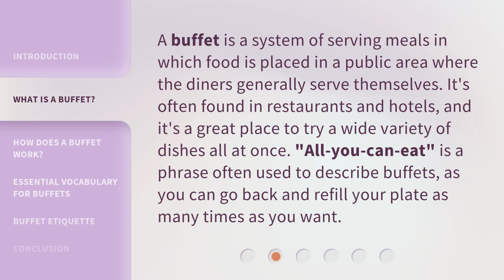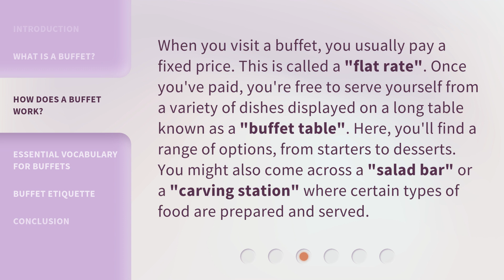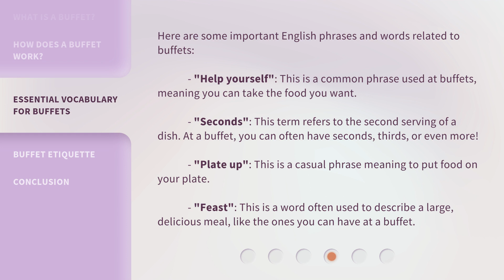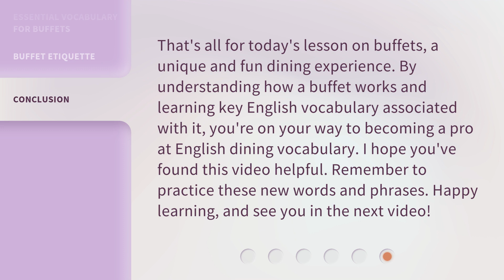Learn English: All You Can Eat - Understanding Buffets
Buffet Basics: Understanding All-You-Can-Eat Dining • Join us as we explore the world of buffets! Learn what they are, how they work, and essential English phrases to use when dining at an all-you-can-eat establishment. From the buffet table to the salad bar, we've got you covered.

00:00 • Introduction - Learn English: All You Can Eat - Understanding Buffets
00:34 • What is a Buffet?
01:02 • How Does a Buffet Work?
01:34 • Essential Vocabulary for Buffets
02:12 • Buffet Etiquette